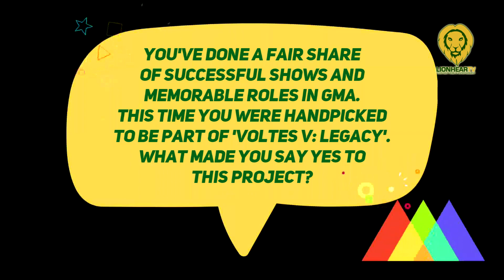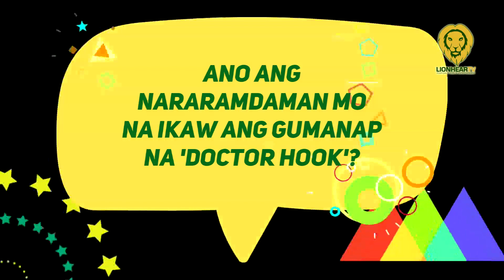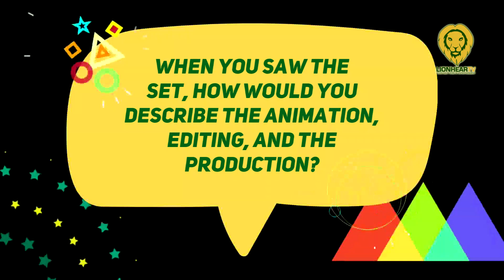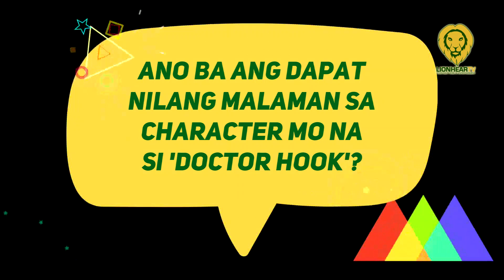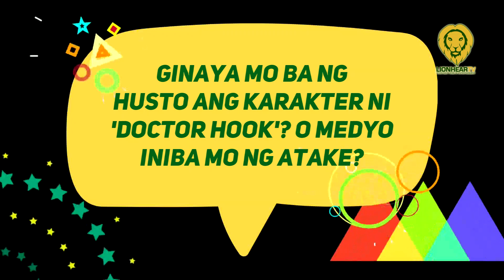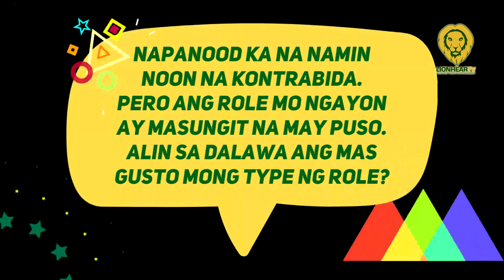Neil Ryan Sese could not say no to his role in Kapuso sci-fi series, 'Voltes V: Legacy'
At the pocket interview for 'Voltes V: Legacy' which LionhearTV covered, Neil Ryan Sese highlighted how director Mark Reyes revealed his plans for the live-action adaptation during the run of Encantadia (2016).